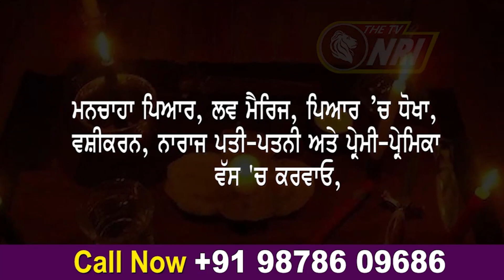ਜਦ ਪੁਲਿਸ ਨੂੰ ਕਹਿਤਾ ਖ਼ਬਰਦਾਰ ਜੇ ਮੈਨੂੰ ਹੱਥ ਲਗਾਇਆ ਤਾਂ ਅੱਗੋਂ ਪੁਲਿਸ ਨੇ ਬਣਾ'ਤੀ ਰੇਲ